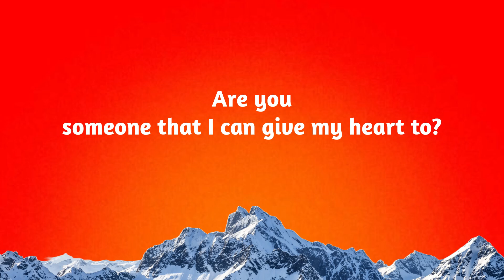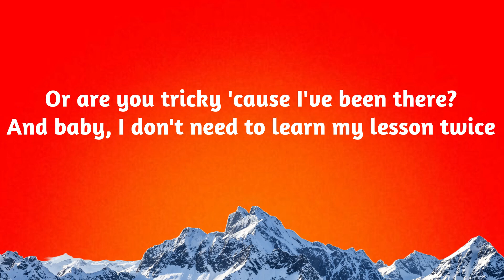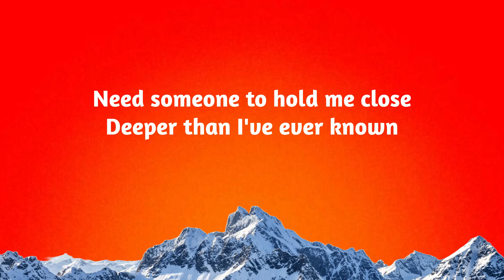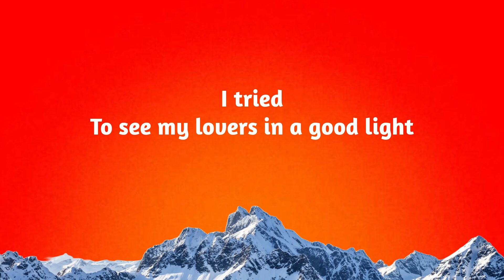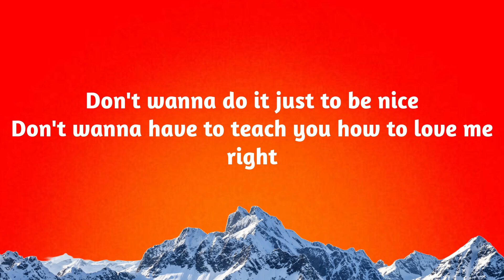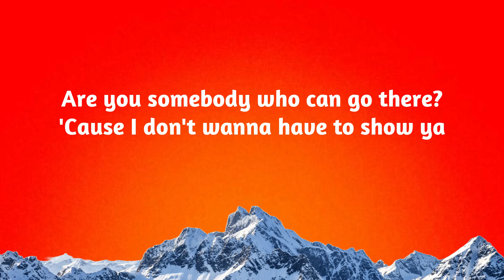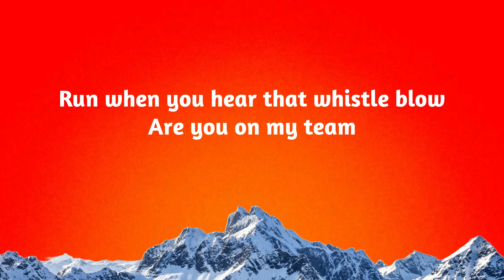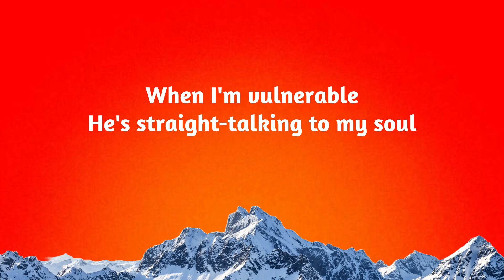Dua Lipa - Training Season (lyrics)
♫ Dua Lipa - Training Season

►Dua Lipa :
UC-J-KZfRV8c13fOCkhXdLiQ

(Lyrics):
[Verse 1]
Someone that I can give my heart to? (Heart to)
Or just the poison that I'm drawn to? (I'm drawn to)
Play fair (Play fair)
Is that a compass in your nature? (Compass in your nature)
Or are you tricky 'cause I've been there? (I've been there)
And baby, I don't need to learn my lesson twice (Lesson twice)

[Chorus]
Need someone to hold me close
Deeper than I've ever known
Whose lovе feels like a rodeo
Knows just how to take control
Whеn I'm vulnerable
He's straight-talking to my soul
Conversation overload
Got me feeling vertigo

[Post-Chorus]
'Cause training season's over (Over, over, over, over)

[Verse 2]
To see my lovers in a good light (Good light)
Don't wanna do it just to be nice (To be nice)
I hope (I hope)
(It hits me like an) Arrow (Arrow)
(Someone with some) Potential (Potential)

[Pre-Chorus]
Who understands I

[Chorus]
Whose love feels like a rodeo

[Post-Chorus]
[Bridge]
Are you on my team
Or stuck on the sidelines waiting for someone to tell you to go?
(Go, go, go, go, go, go, go, go, go, go, go, go)

[Chorus]
When I'm vulnerable
He's straight-talking to my soul (If that ain't you, then let me know, yeah)
Conversation overload

[Outro]
'Cause training season's over (Over, over, over)